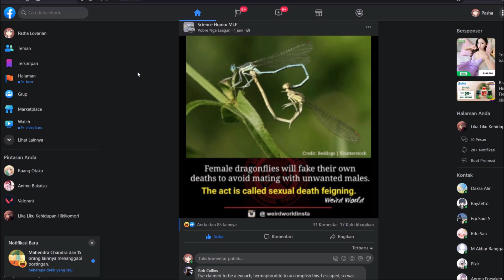"Bruh, Ini Hanya Menyedihkan..."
Sad...